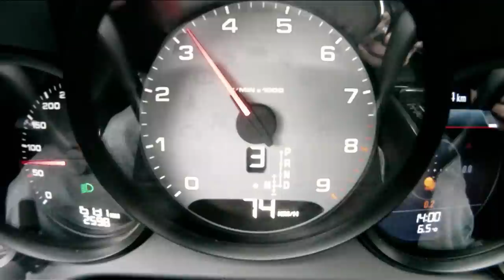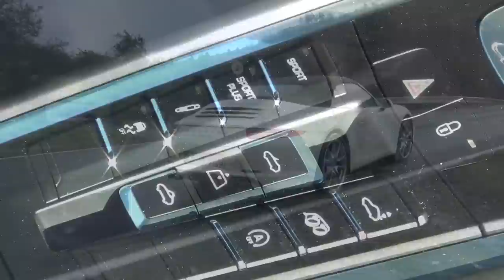' 2012 / 2013 Porsche 911 (991.1) Carrera S PDK ' Test Drive & Review - TheGetawayer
As most of you know the Porsche 911 is my favourite car. In this review of the 2012 / 2013 Carrera S Convertible, I explore the differences between this 991 and the old 997 and answer the question if this car is worth the money over the new stunning Boxster S 981, that I tested in May ...